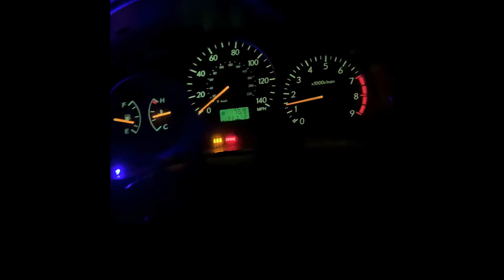React to tiktok